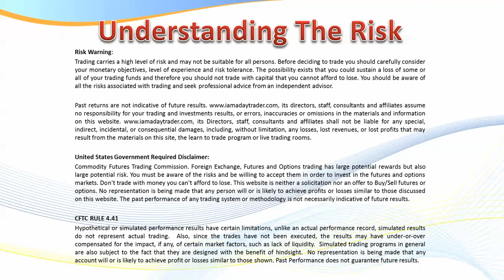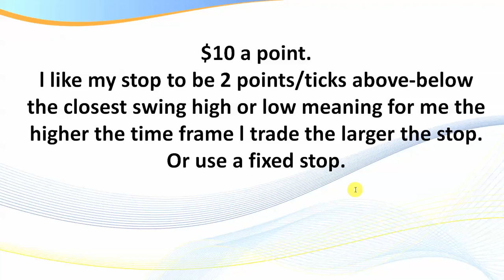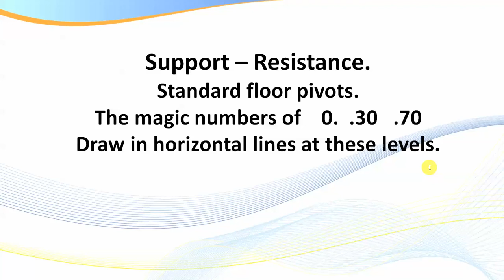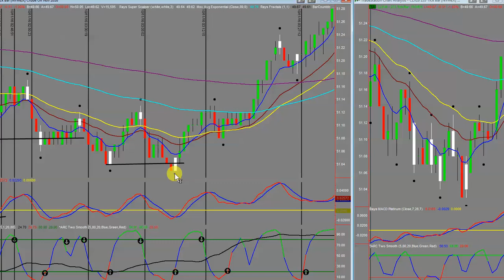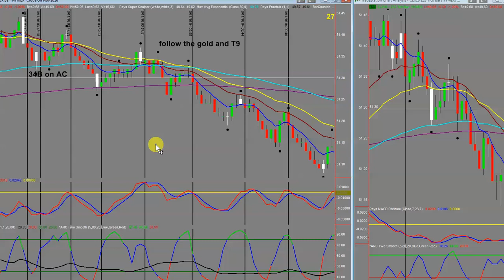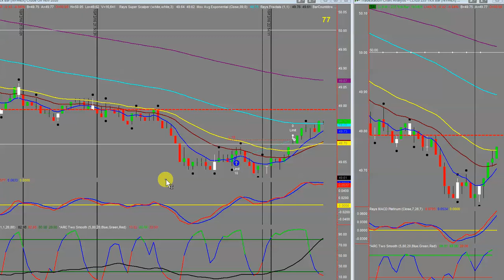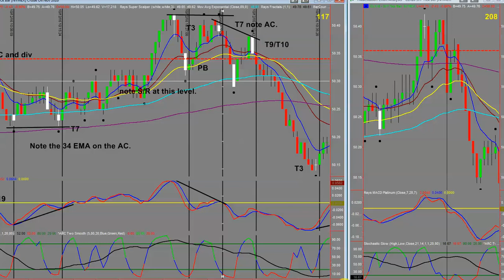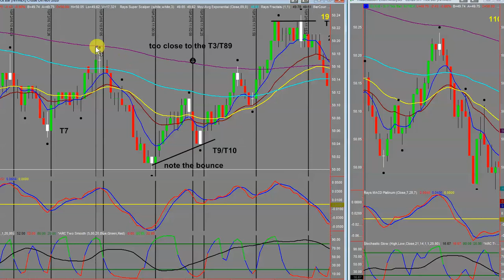Day Trading Oil Futures. CL Contract